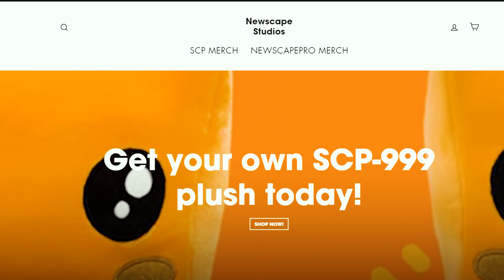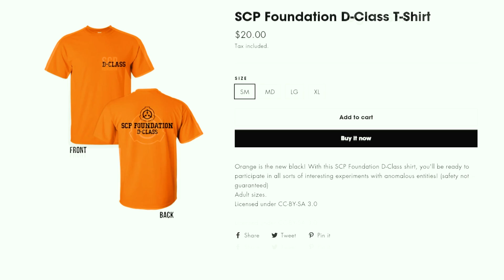THE YOUNG GIRL ORIGIN STORY! | Minecraft SCP Foundation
SCP-053 also known as the Young Girl tells her origin of how she came into the SCP Foundation. It is revealed SCP-053 has parents by the names of Andrew and Maddie, both of which decided to name her Abby. Over the next two years, Abby's parents begin to experience an odd aura when they're around her, one of which is almost rage enducing. After SCP-053's story is over, it is revealed she is talking to someone that both Ruby and Dr. Kondraki cannot see and are both left very concered.

If you enjoyed this Minecraft video, please comment telling us what you'd like to see next!